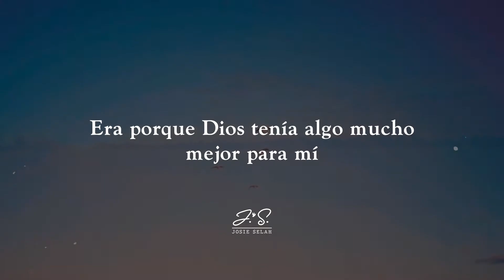Este año aprendí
Autor: Josie Selah

✨Espero que recibas este nuevo año confiando en todo lo bueno que Dios tiene para ti ✨